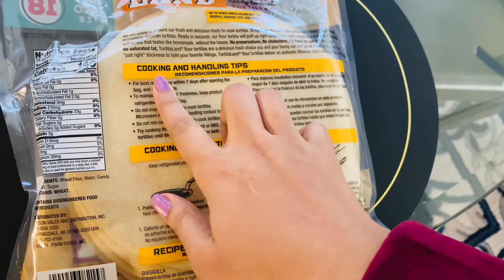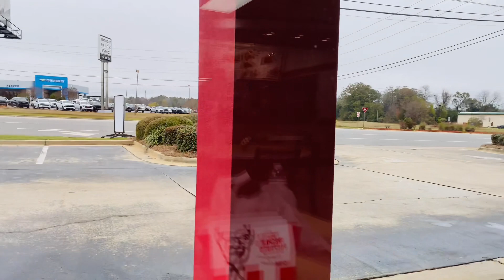আমেরিকায় যে Ready Made রুটিটা কিনলে পাতলা,হাতে বানানো রুটির সাদ পাবেন | Georgia তে গিয়ে জন্মদিন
আমেরিকায় যে Ready Made রুটিটা কিনলে পাতলা,হাতে বানানো রুটির সাদ পাবেন | Georgia তে গিয়ে জন্মদিন উপলক্ষে কেক কাটলাম,খাওয়া দাওয়া এবং সবাই আনন্দ করলাম |